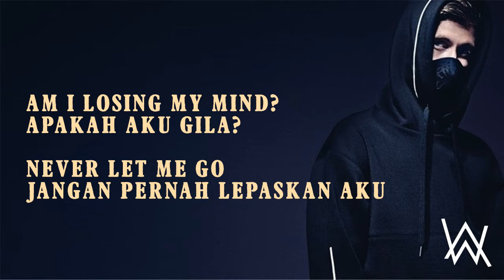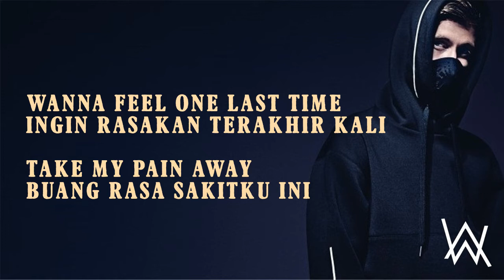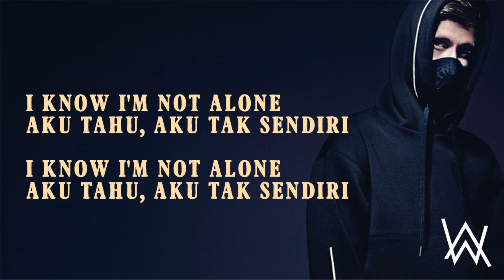Alone - Alan Walker (with lyrics)